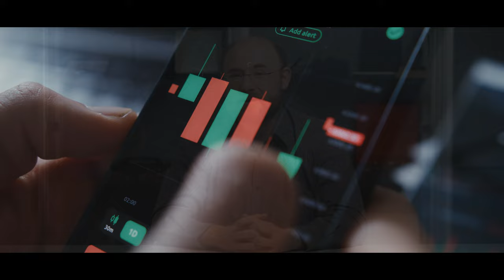Kako Brezplačno do Zaslužka? Strategija Airdropov - Luka Glogoški iz Ljubljane